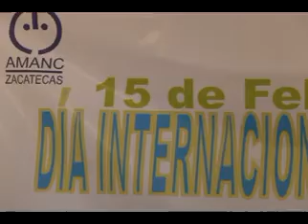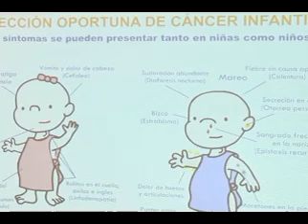Día internacional contra el cáncer infantil